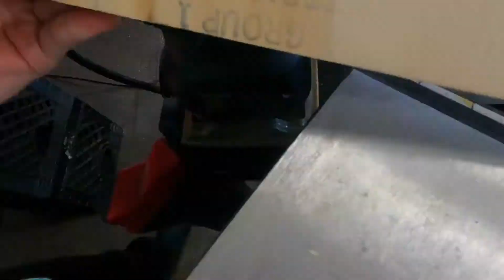How To Build A Schleich Barn